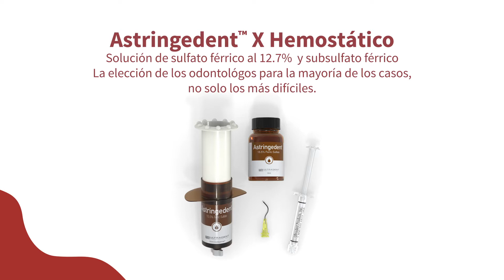Sistema de gestión de tejidos – la #1 elección para lograr la hemostasia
El sistema de gestión de tejidos de Ultradent establece continuamente el estándar de control y previsibilidad superiores. El objetivo claro de conseguir cualquier nivel de hemostasia con confianza en nuestra línea de productos de gestión de  tejidos:

• Astringedent™ hemostático
• Astringedent™ X hemostático
• Viscostat™ hemostático
• Viscostat™ Hemostático Claro
• Metal Dento-Infusor™ Puntas
• Ultrapak™ Hilo de retracción
• Ultrapak™ Instrumentos empacadores del Dr. Fischer

Hemos diseñado nuestros productos de manejo de tejidos para trabajar juntos en un kit, que puede usar fórmulas e instrumentos intercambiables dependiendo del caso. Ya sea que esté tomando impresiones, completando una restauración de Clase V o colocando una corona, hay un producto que es el mejor.

Emparejar químicos e instrumentos creados por dentistas, para dentistas.

Ultradent Products, Inc., es un desarrollador líder de materiales, dispositivos e instrumentos dentales de alta tecnología en todo el mundo. La misión de Ultradent es mejorar el nivel de atención médica dental y hacer que los procedimientos dentales sean más predecibles y sin complicaciones.